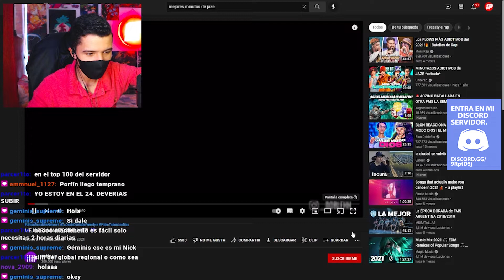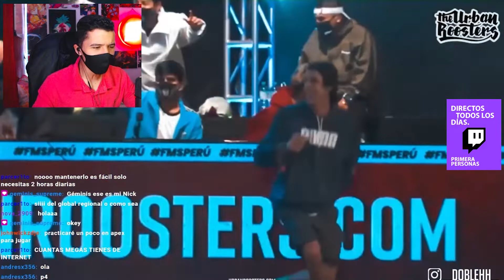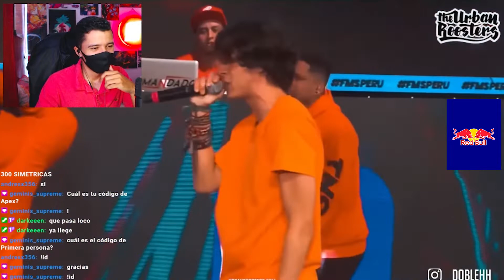REACCION POR PRIMERA VEZ A JAZE - LO MEJOR DE JAZE - MEJORES MINUTOS RIMAS FLOW EN EXCESO FMS PERU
REACCION POR PRIMERA VEZ A JAZE - LO MEJOR DE JAZE - MEJORES MINUTOS RIMAS Y FLOW EN EXCESO FMS PERU !!